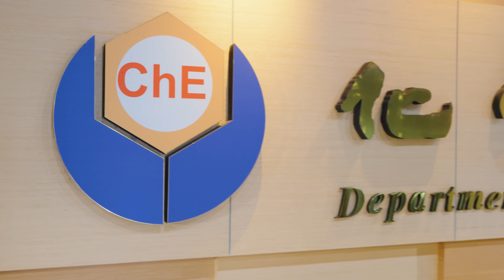Meet Students at Taiwan Tech (NTUST 國立臺灣科技大學) | Study in Taiwan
❝ As to following one of my life goals in becoming a great Chemical Engineer, focused on sustainability, I found Taiwan Tech to be suitable for my future career. ❞ 💼

❝ I believe that Taiwan has a lot of potential in sustainability, and I would like to contribute along with Taiwan, for the world to be a better place. ❞

📖 University
Taiwan Tech , NTUST (國立臺灣科技大學)

🎙️ International Student 📍Belize
Aldair Etmar Garcia

📝 Program
Chemical Engineering

📣 Welcome! Let's Study in Taiwan! Be fantastic! 🥳